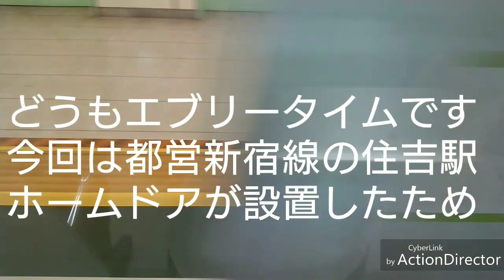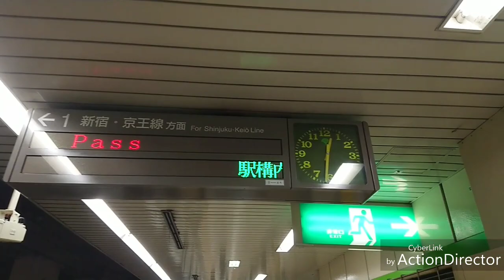【速報‼️】都営新宿線住吉駅1番線ホームドア設置‼️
相対式ホームでは初めてです